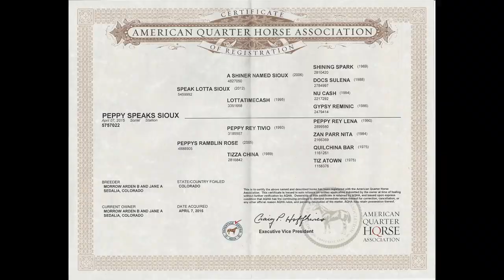Peppy Speaks Sioux Video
PEPPY SPEAKS SIOUX
AQHA5757022 April 07, 2015
 This 5 yr. old 15 hand sorrel gelding with flaxen mane and tail has the looks, breeding, and talent to go to work right now.  He heads out of the box and has been used on the ranch from his 2 yr. old year.  He has lots of miles, wet blankets and stock trailers resulting in a good mind; he is considered a good outside horse as well as a roper.  Used in all aspect of ranch work and can navigate the rocks, brush and water.  Looking to own just one horse this is the one.